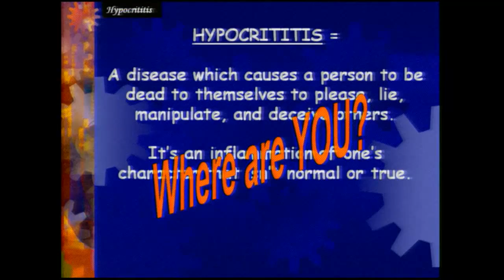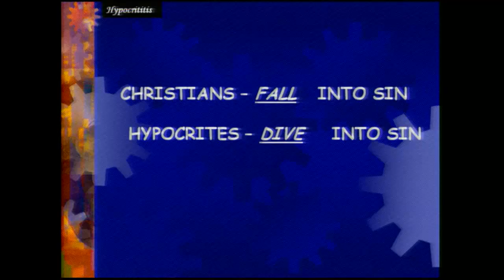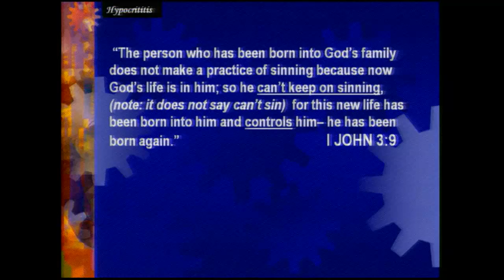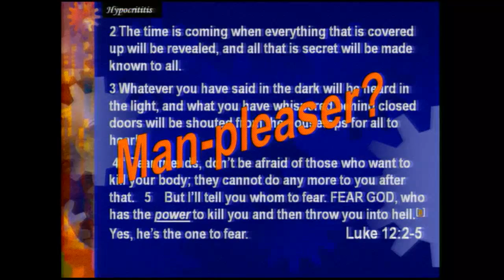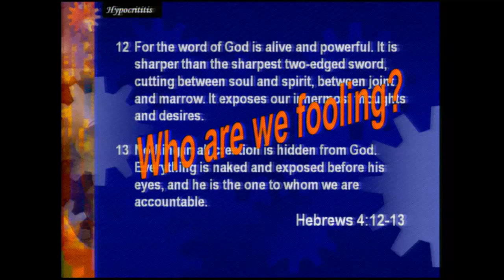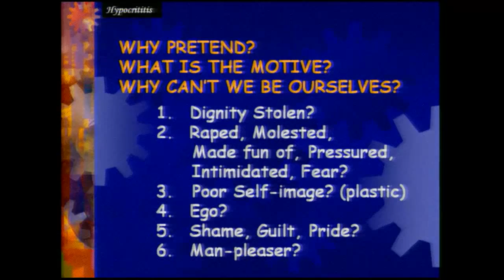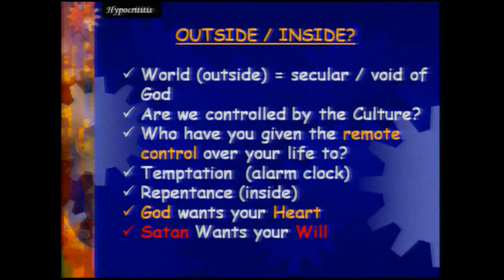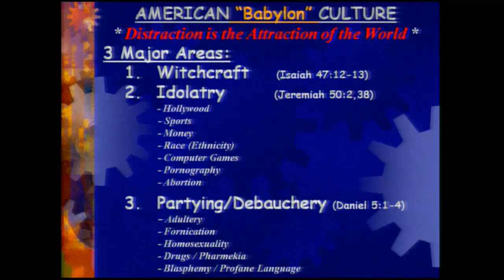Hyprocrisy Series, Part 3: Who Are You Created To Be?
Dominique Balque Fairbanks continues to teach on the topic, "Who Are You Created to Be." Surrendering your heart to the One who created you will cause you to have true joy above temporary happiness.